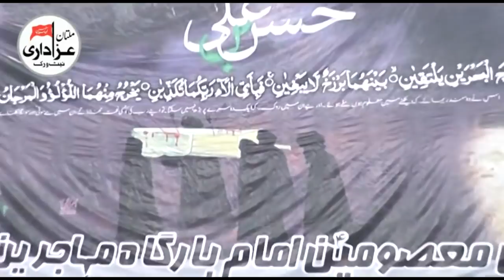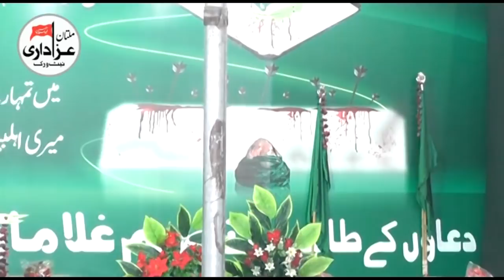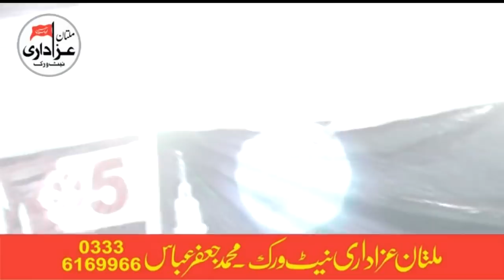Zakir Ali Abbas Alvi | Majlis 28 Safar 1439 | YadGar Masiab | SHahadat Imam Hassan A.S